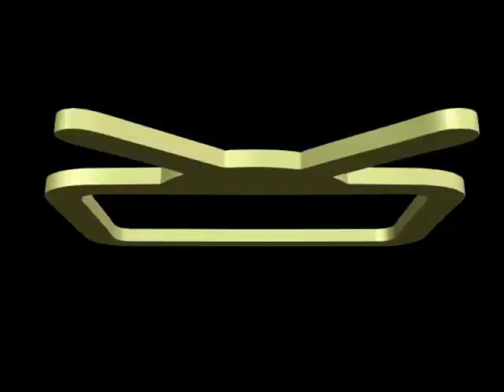PROPERTY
file of joharis tv